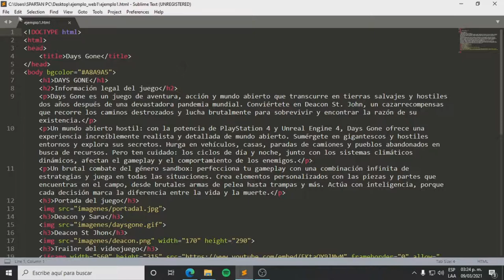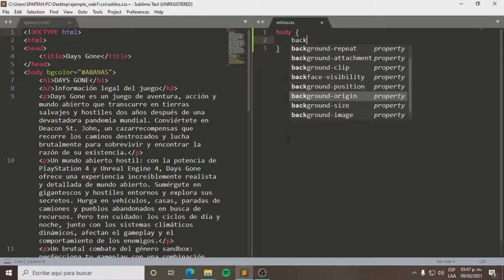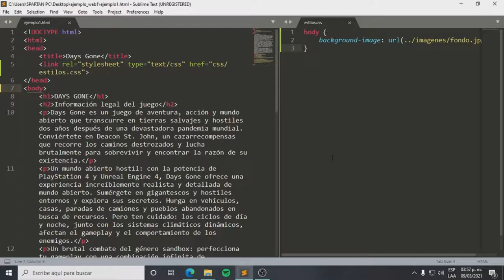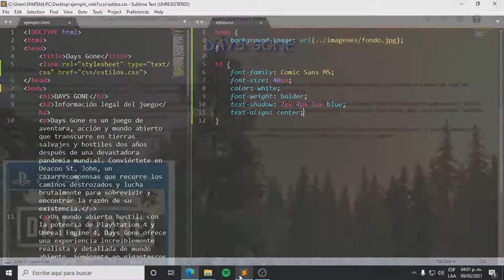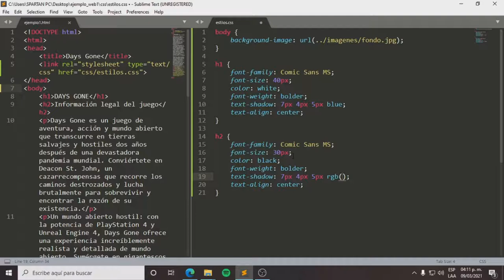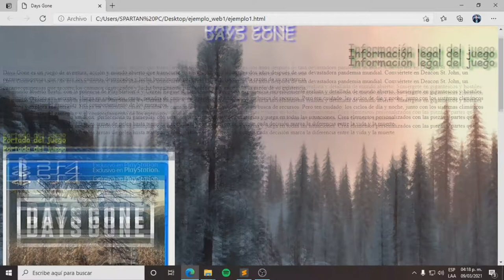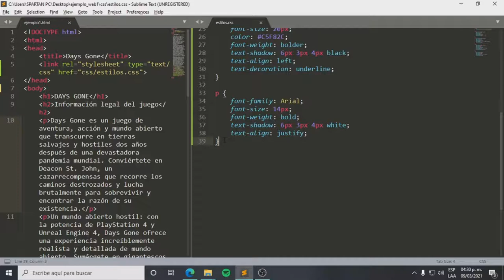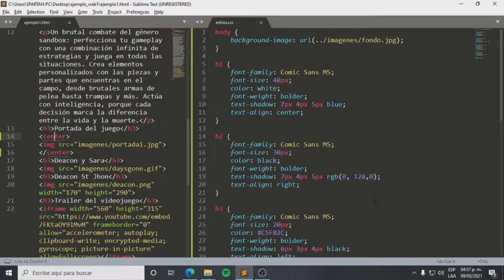Soy Foz: Estilos CSS a elementos básicos de HTML con Sublime Text 3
Descarga aquí los archivos de imagen, texto y links que se utilizan en la realización práctica de este vídeo

Bloque 2: HTML y CSS
Tema 3: Elementos Básicos: Títulos, Párrafos, Imágenes y Vídeos
3.1 Aplicando estilos de fondo de página con imagen a etiquetas HTML body
3.2 Creando una nueva hoja de estilos CSS
3.3 Aplicando estilos a títulos y subtítulos con etiquetas HTML h1, h1 y h3.
3.4 Aplicando estilos a párrafos con etiquetas HTML p
3.5 Aplicando estilo de transparencia a imágenes tipo JPG, PNG y GIF con etiquetas HTML img

Canciones de fondo:
1. EEIV - Sparks
2. Hyvkjet x EEIV - Skyline
3. Adon Mix & Charge BPM - Inner Void (EEIV Remix)
4. EEIV – I am Foz
Todos los derechos y créditos de las canciones a EEIV Music.